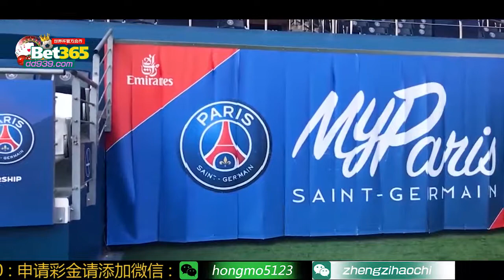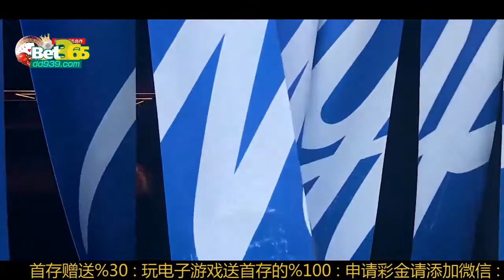【老戴搬运】F2Freestylers F2 兄弟休闲 花式玩法国巴黎